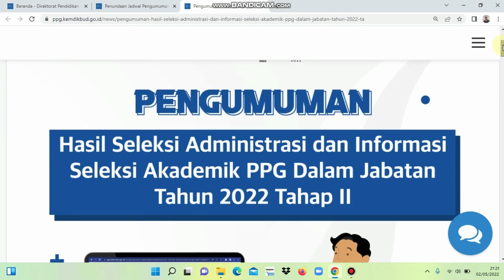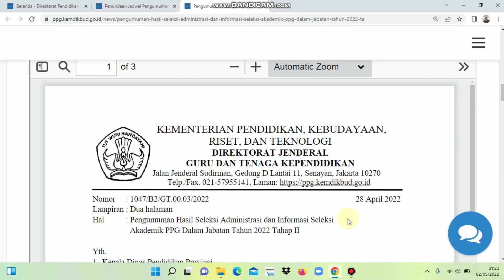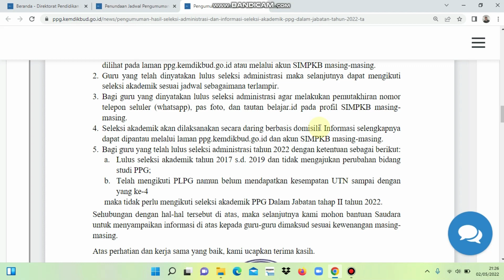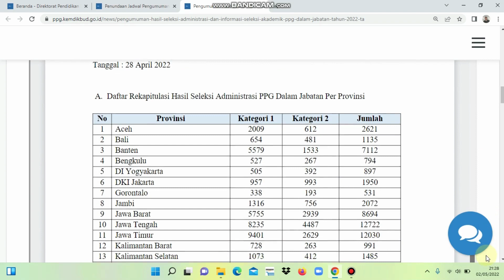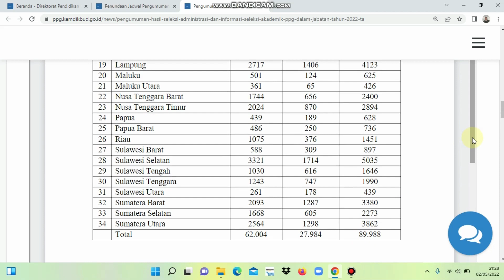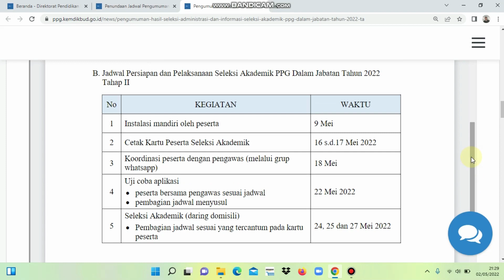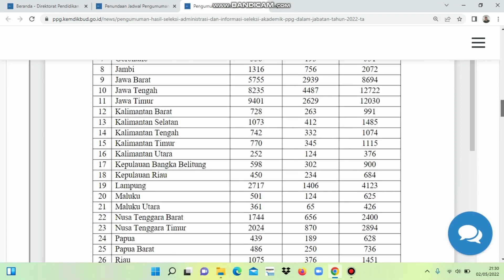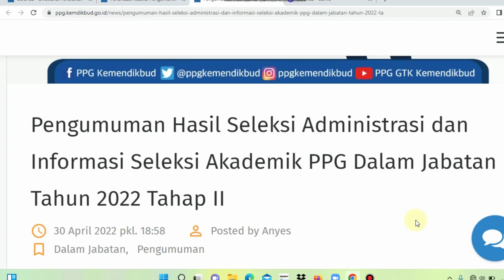Pengumuman Hasil Seleksi Administrasi PPG Daljab Tahap 2 Tahun 2022